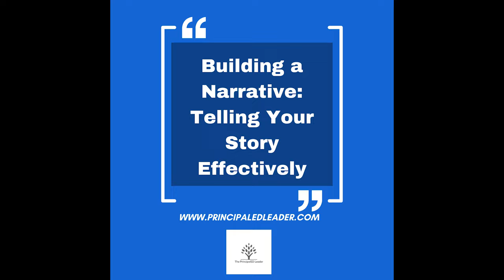How To Ace Job Interviews In The Education Field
If you want to get your dream job as a teacher, watch this episode full of job interview tips for educators!!

⏰ Timecodes ⏰
00:00 Introduction
03:03 Strategy 1 - Understanding the Specific Needs of Educational Institutions
07:13 Strategy 2 - Showcasing Soft Skills and Emotional Intelligence
13:31 Strategy 3 - Building a Narrative: Telling Your Story Effectively
18:53 Bonus Strategy: Post Interview Follow Up